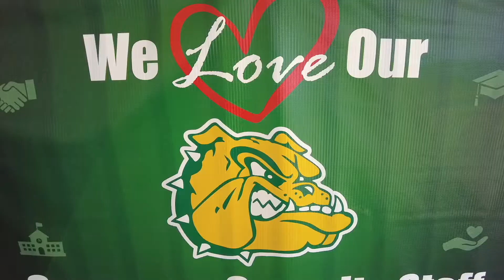Volusia County Schools: DeLand High Graduate On Why VCS is the Best Place to Learn